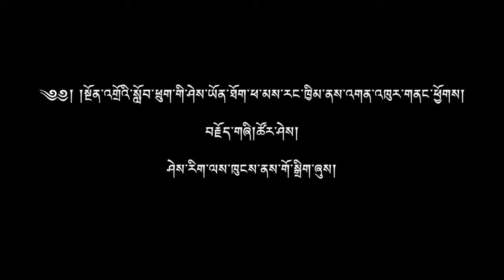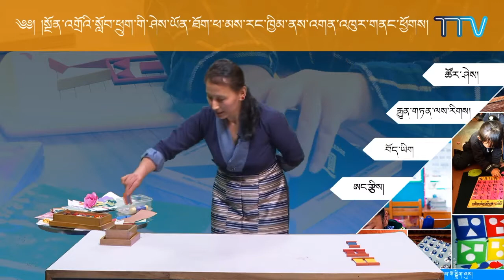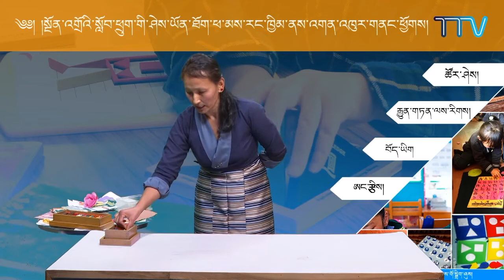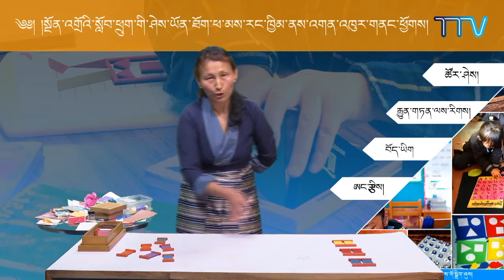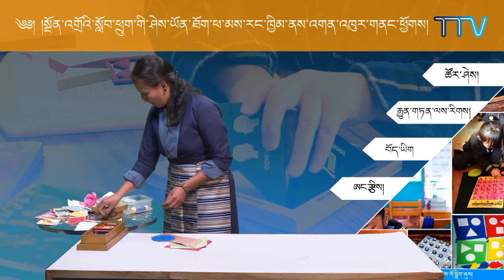༄༅། །སྔོན་འགྲོའི་སློབ་ཕྲུག་གི་ཤེས་ཡོན་ཐོག་ཕ་མས་རང་ཁྱིམ་ནས་འགན་འཁུར་གནང་ཕྱོགས།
བརྗོད་གཞི། ཚོར་ཤེས། རྒྱུན་གཏན་ལས་རིགས། བོད་ཡིག ཨང་རྩིས། ཤེས་རིག་ལས་ཁུངས་ནས་གོ་སྒྲིག་ཞུས།